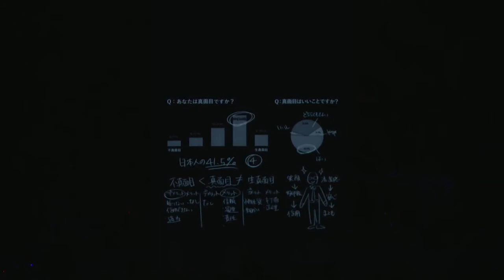【マジメイト】本公演『マジメですがなにか？』冒頭15分【定点カメラ】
「突然ですが、あなたはマジメですか？」
マジメすぎて生きづらい、マジメだから生きずらい……
そんな人間“マジメイト”の苦悩を歌った作品です。
全てのマジメでフマジメな人に捧げます。

作・演出・出演：大槻ゆか
出演：とま、てぃん、ホンダサトミ、松本瑠那
Gt.たむ、Ba.きっしー、Key.みこ、Par.トレッキー

劇中歌「それがマジメイト」
詞・曲：大槻ゆか　編曲：ぱくゆう

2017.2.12 花まる学習会王子小劇場

▼マジメイトとは？
“いろんなものでマジメにふざける”をモットーに活動するパフォーマンスユニット。